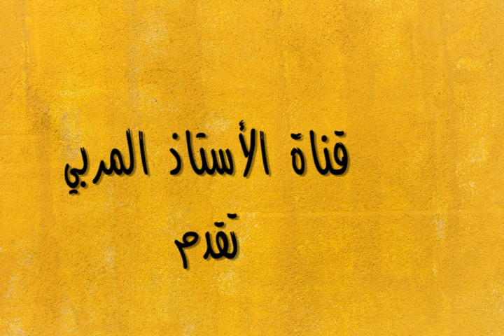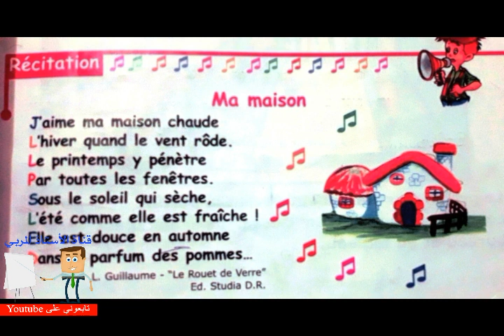Poésie : Ma maison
Ma maison
Ma maison
Ma maison
Ma maison
Ma maison